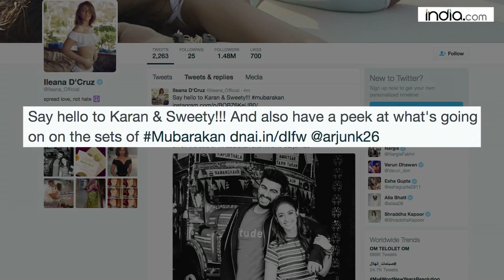Arjun Kapoor and Ileana D'Cruz give a sneak peak of Mubarakan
Actors Arjun Kapoor and Ileana D'Cruz give a sneak  peak to their fans of the fun they are having at the sets of "Mubarakan", their next flick together as Karan and Sweety.